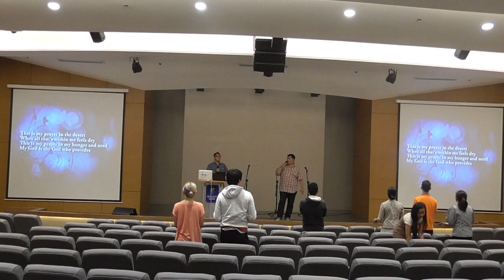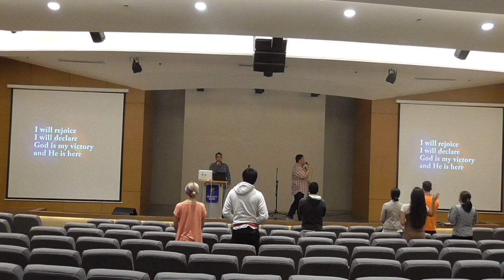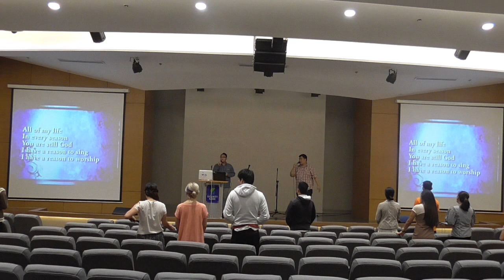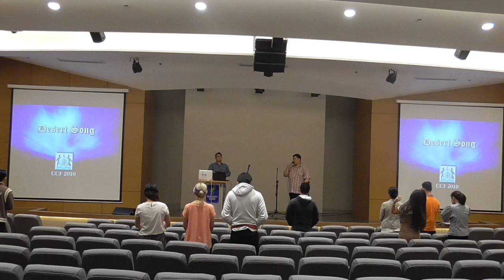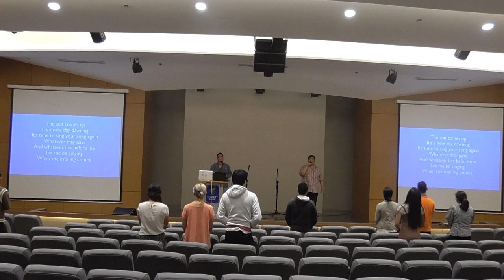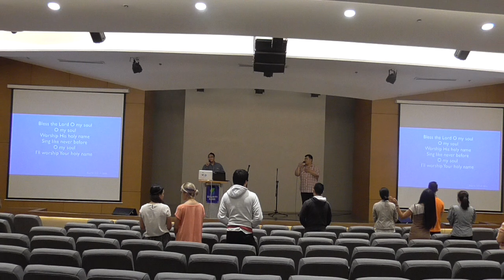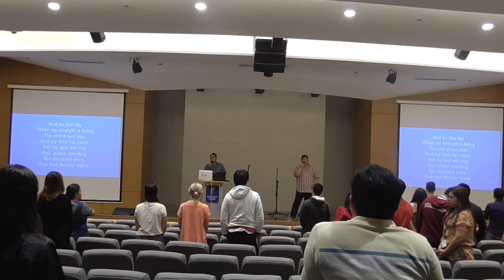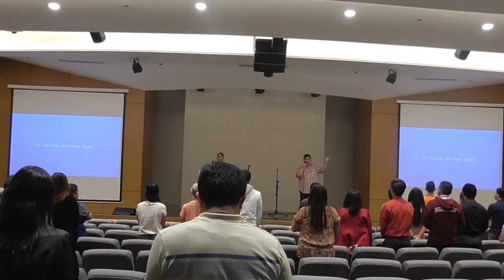Life Enrichment Series Session 9 Part 1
November 3, 2016
Pastor Bong Saquing